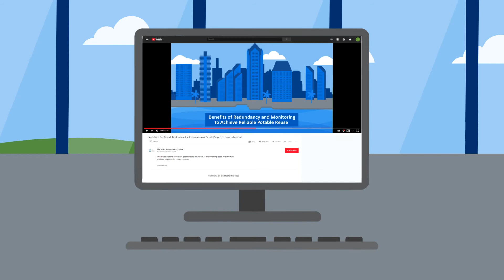WRF's YouTube Channel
Visit WRF's YouTube Channel to get the latest updates on research, innovation, award winners, and more.